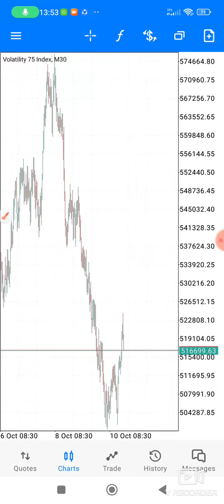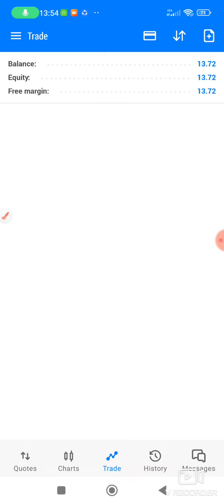Trading v75 profitably using Japanese candlesticks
Trade 24/7
Open account now and enjoy synthetic indices using reputable and visible broker:

1 Open free account and verify email
2. Login and click 3 lines at the top left corner
3 look for dmt5 in the list where Dtrader is at the top
4 create mt5 account